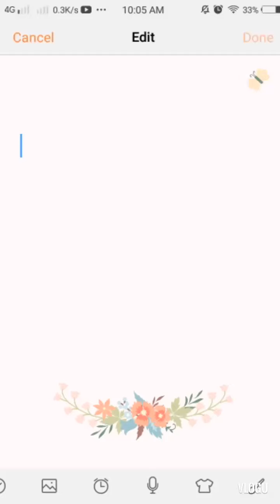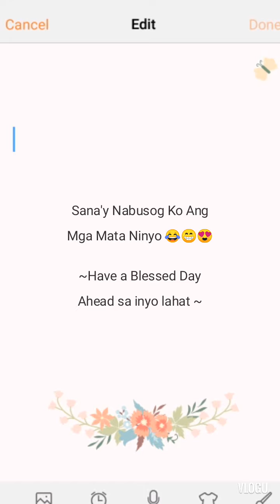Part 2: Sa Paghahanda Pauwing Bukid ng Khorfakan 😍😘😜